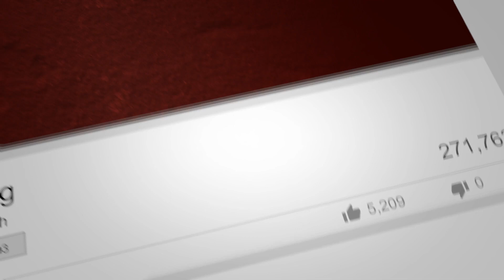A Theology of Biblical Resistance | Part 1.24A